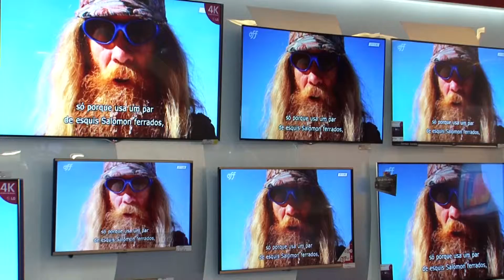Programa Circuito Fechado - "Miami Store" - Tecnologia